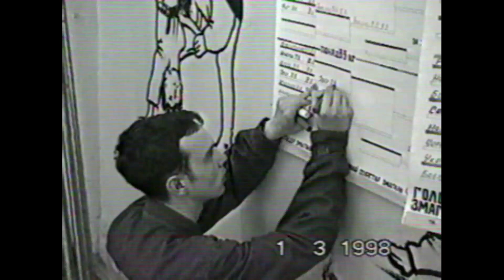Первый Чемпионат по рукопашному бою | АПВУ | 1998 год | Хмельницкий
1-й Чемпіонат Академії прикордонних військ України ім. Б.Хмельницького (Національної Академії прикордонної служби)
з рукопашного бою.
1 березня 1998 року.
м Хмельницький.
1-й Чемпионат Академии пограничных войск Украины им. Б. Хмельницкого (Национальной Академии Пограничной службы)
по рукопашному бою.
1 марта 1998 года
г. Хмельницкий
1st Championship of the Academy of Border Troops of Ukraine named after B. Khmelnitsky (National Academy of the Border Guard Service)
in hand-to-hand combat.
March 1, 1998
Khmelnitsky